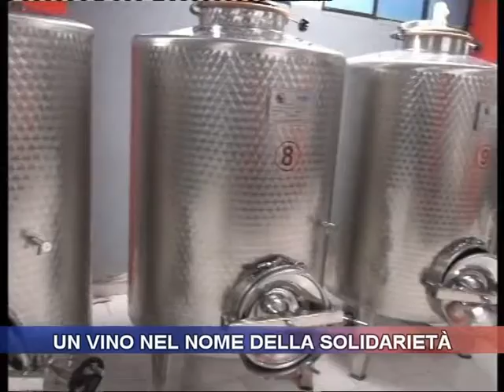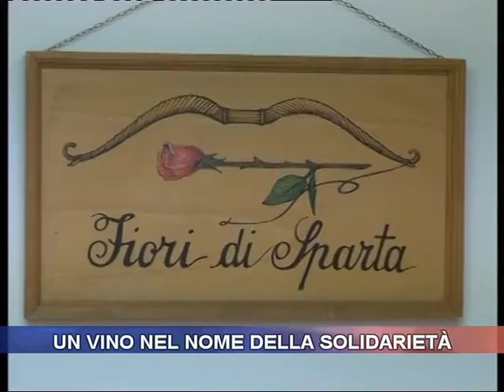Vino, territorio e solidarietà: una scommessa a Tirano.